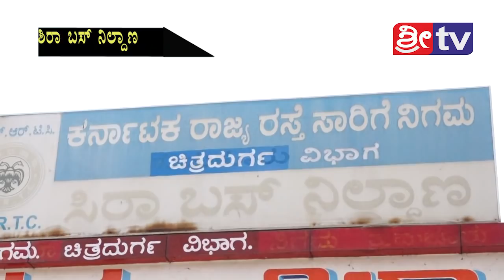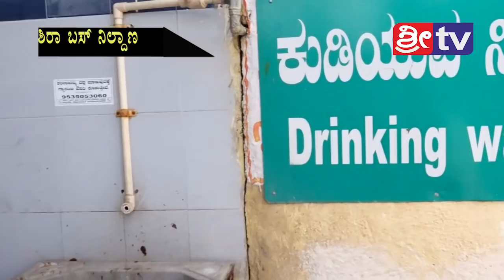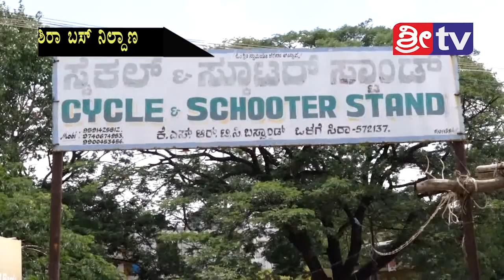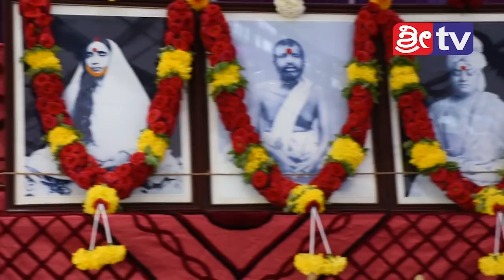02-09-2018 SRI TV NEWS